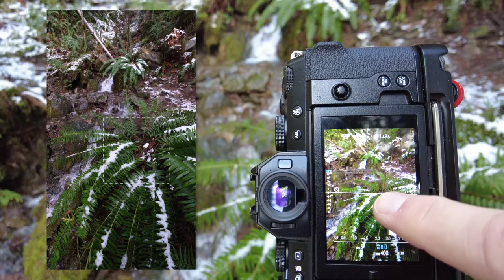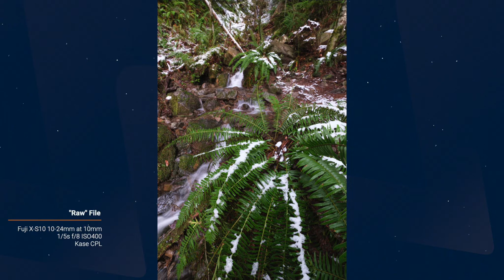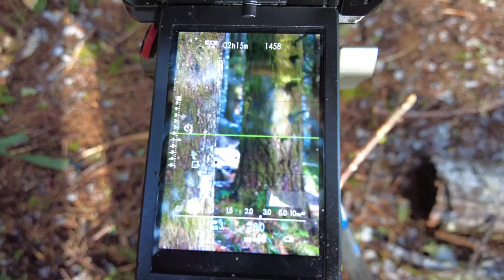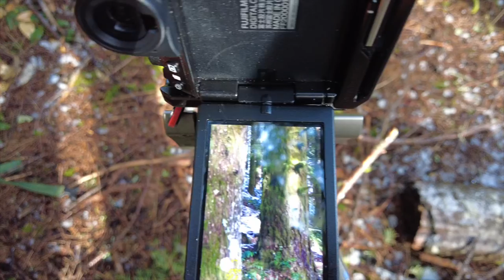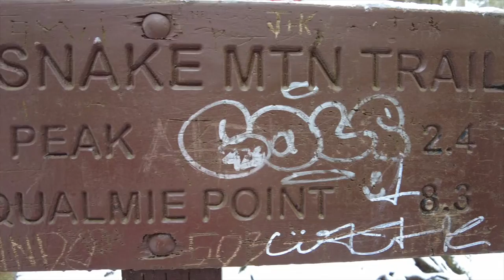RATTLESNAKE LEDGE // Snow Woodland Photography // Focus Stacking // SOME SCIENCE (geology)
We had a measurable snowfall on the mountains of the Central Cascades, above about 1500 feet in elevation.  Decided this was a good chance to introduce my new twist on landscape and nature photography...be sure to check out the video to learn more and be sure to let me know what you think about this addition to the channel.

I wasn't expecting much, other than to stretch my legs a bit, maybe capture some woodland scenes (which I did).  I did manage to grab one of those moody, foogy, scenes that typifies the the PNW.

Not really talked about in the video, but this is my first video using the DJI Pocket 2 as my vlog camera.  Just on initial use, this is a great little creators kit.  I loved using my iPhone, but there were some serious drawbacks compared to having a dedicate and small vlog setup.

The PNW is full of incredible places like this. This is only 35 miles from Seattle, Washington and still in the same county as Seattle. I hope I can inspire you to get out and enjoy the PNW Wonderland.

What do you think? Would love to hear from you in the comments below.

Photographic Equipment
Fuji X-S10
Fuji XF10-24mm Lens
Fuji 55-200mm Lens
Fuji 18-55mm Lens
Leofoto LS-324CEX Carbon Fiber Tripod
Leofoto VH-30R Tripod Head
Leofoto 140 mm Nodal slider for wide angle panos
Tripod stone bag
Filters (Kase), 77mm

Vlog Equipment:
DJI Pocket 2 Creator Kit

Studio Equipment:
Apple Mac Mini M1 16GB RAM 512GB SSD
Datacolor SpyderX Pro Monitor Calibration
USB Lavalier Microphone
Studio Monitors/Speakers
Softbox lighting kit
Color lighting panel